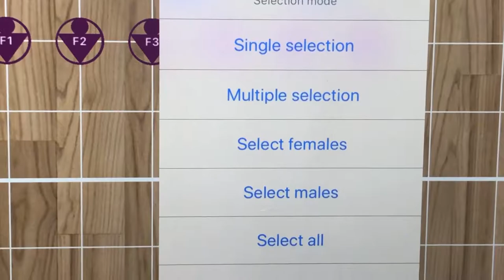Select performers on te stage - ChoreoMaker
MORE ChoreoMaker!